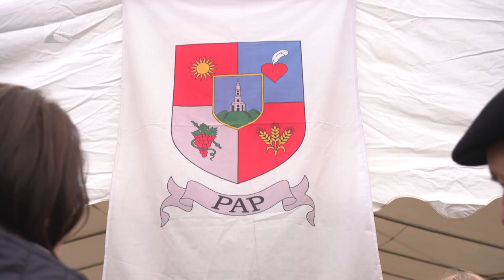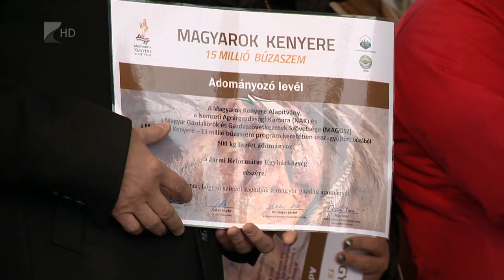Magyarok kenyere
Több mint 25 tonna búzát adományoztak idén a Szabolcs-Szatmár-Bereg megyei gazdák a Magyarok Kenyere Programban. A felajánlásokat jelképesen a Kisvárdán rendezett II. Szent András napi Disznóvágáson és Pálinkamustrán adták át.

A kisvárdai találkozó alkalmat adott arra is, hogy a megyei gazdák megbeszéljék közös dolgaikat. Persze jutott idő szórakozásra is. Több ezer látogatót vonzott színes gasztro esemény szombaton, Kisvárdán.